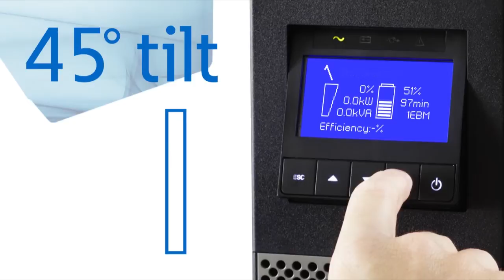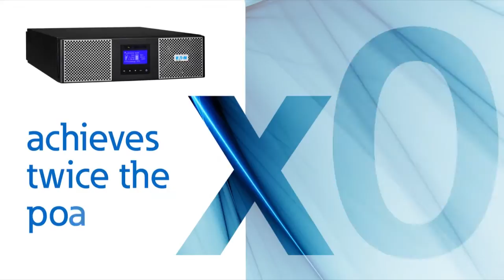Eaton 9PX UPS Introduction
Presenting the Eaton 9PX UPS.